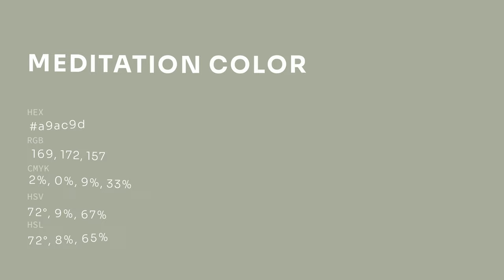Meditation color a9ac9d hex color - Green color - Cool color a9ac9d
What color is Meditation ? a9ac9d hex color - Green color - Cool color a9ac9d

Hex a9ac9d Color Code is also known as Meditation color.

Hex a9ac9d Color code in RGB color code model is created after adding 66.27% red color, 67.45% green color and 61.57% blue color.
Hex a9ac9d Color code in CMYK color (process color) code model is generated after subtraction of 1% cyan, 0% magenta, 8% yellow and 32% black.